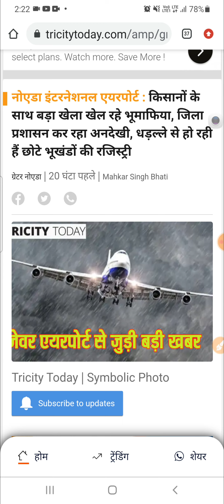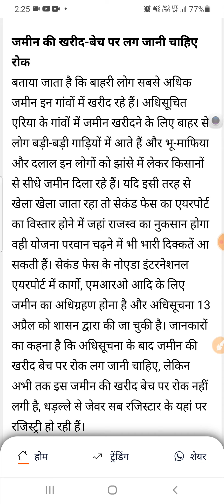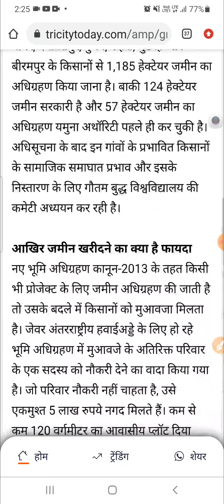नोएडा इंटरनेशनल एयरपोर्ट : किसानों के साथ बड़ा खेला खेल रहे भूमाफिया, जिला प्रशासन कर रहा अनदेखी,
नोएडा इंटरनेशनल एयरपोर्ट : किसानों के साथ बड़ा खेला खेल रहे भूमाफिया, जिला प्रशासन कर रहा अनदेखी, धड़ल्ले से हो रही हैं छोटे भूखंडों की रजिस्ट्री